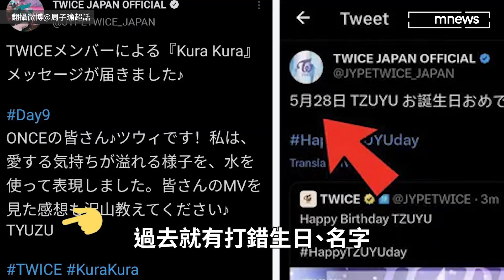子瑜又被消失！TWICE日專回歸出包 宣傳照被遺漏粉絲氣炸：不是第一次了｜鏡速報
南韓超人氣女團TWICE預計將於7月17日，在日本推出新專輯，近日官方也在IG上公布專輯內容，但馬上就被眼尖的粉絲抓包，其中一組宣傳照中，缺少了台灣成員周子瑜，「子瑜又被消失」讓粉絲難以接受。